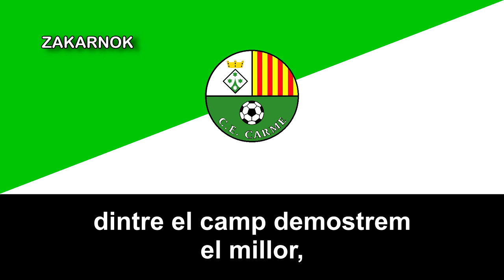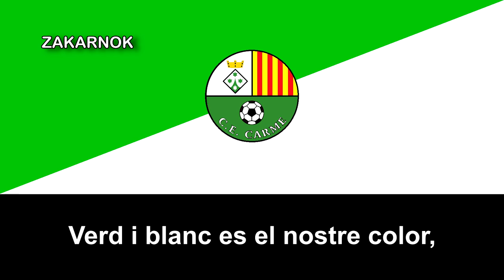Himno del CE Carme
El Club Esportiu Carme, anteriormente conocido como Club Deportivo Carme, es un equipo de fútbol español de la ciudad de Carme, en Cataluña, fue fundado en 1932 y no llegó, de momento, disputar en la Tercera División de España.